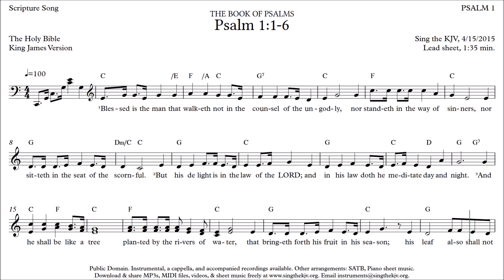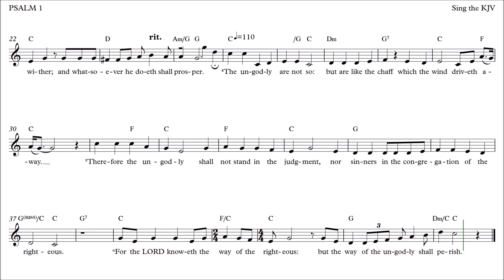Psalm 1:1-6 ♪ KJV Lead Sheet Music, Full Chapter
Download & share the MP3s, and sheet music freely. Piano sheet music and MIDI file also available, as well as acccompanied, a cappella, and instrumental recordings. All music Public Domain, no copyright.

reference psalm1.sheetmusic.lead.mp4